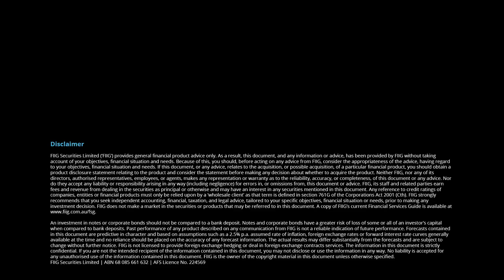Economic and trading update – 7 April 2017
Join Mark Bayley and Jonathan Sheridan as they deliver an economic and bond trading update for the week ended 7 April 2017.